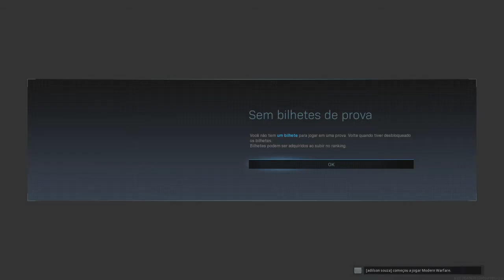Call of Duty®: Modern Warfare®_20200604172648